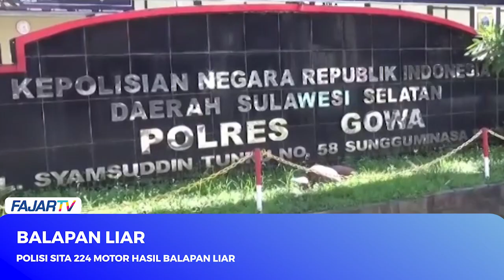BALAPAN LIAR, POLISI SITA 224 MOTOR HASIL BALAPAN LIAR